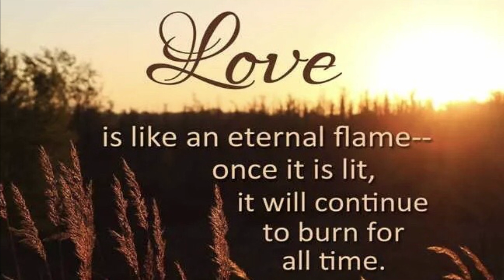Red Carpet Party at Laszlo’s